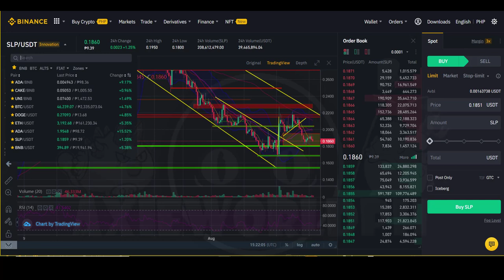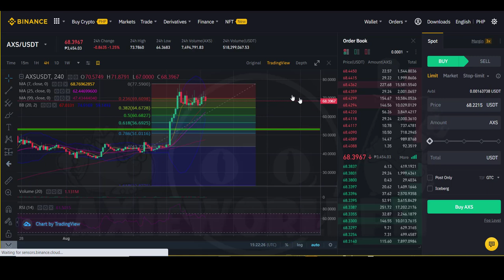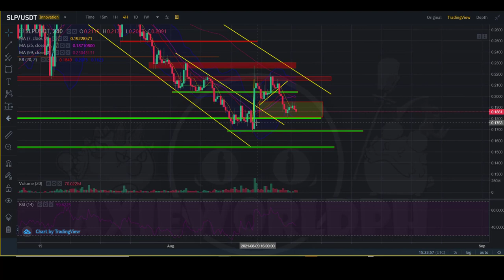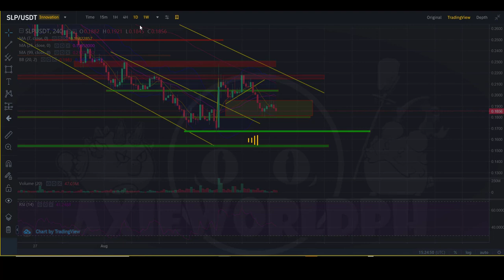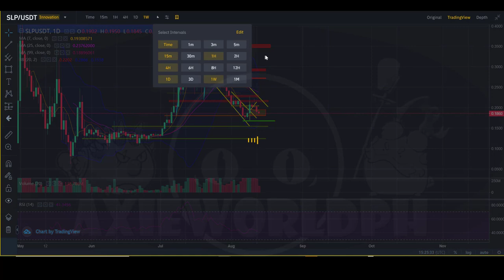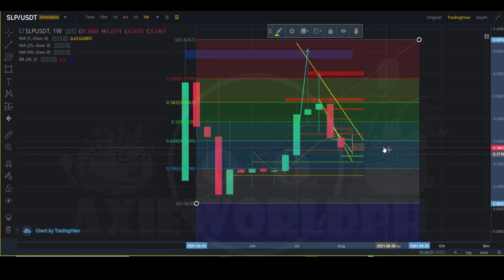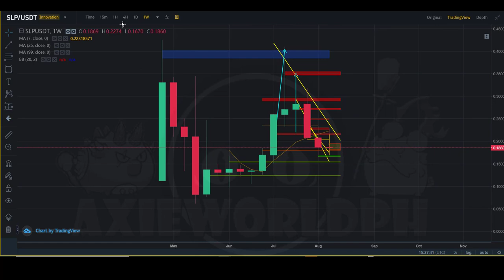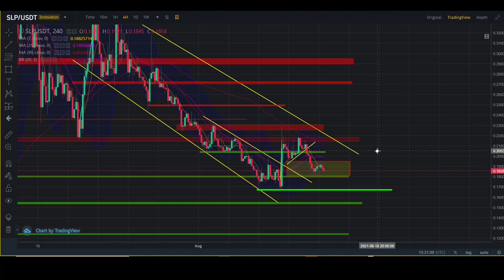IMPORTANT SLP Chart Analysis,WATCH TO TAKE ADVANTAGE | Axie Infinity # 2